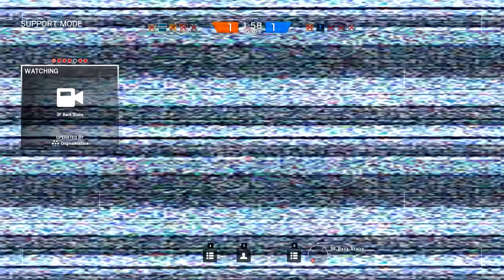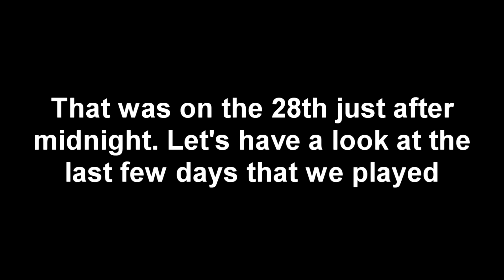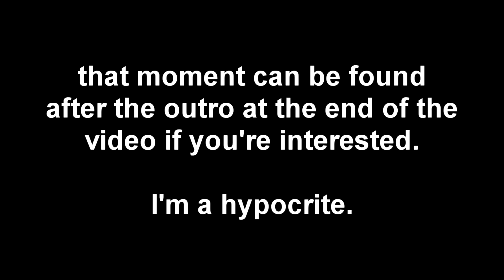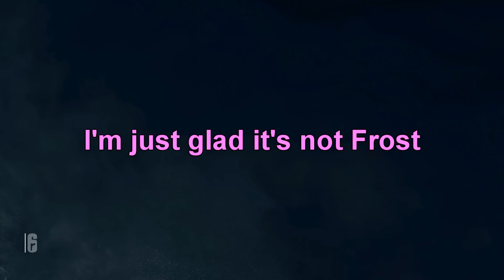Playing Dead - Rainbow Six Siege Funny Moments & Epic Stuff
Heyyyyy it's another Rainbow Six Siege funny moments! Enjoy!